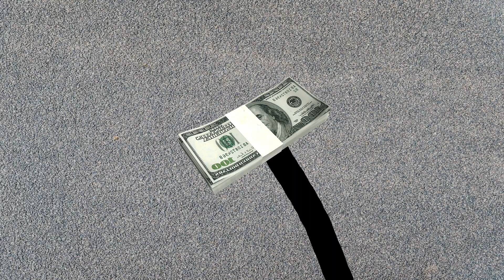Trollge: The "Guitar" Incident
I hope you liked this incident